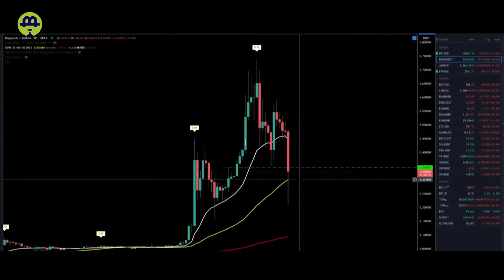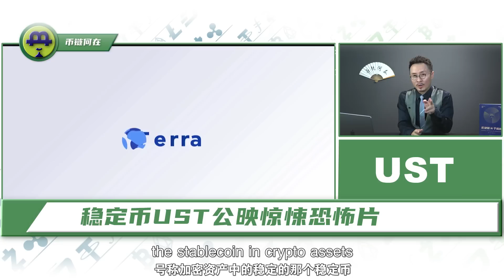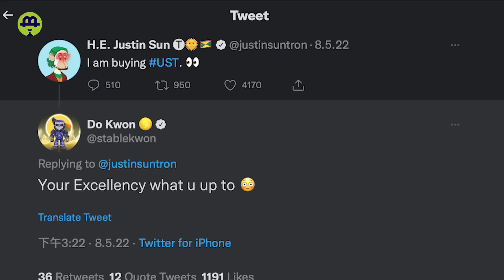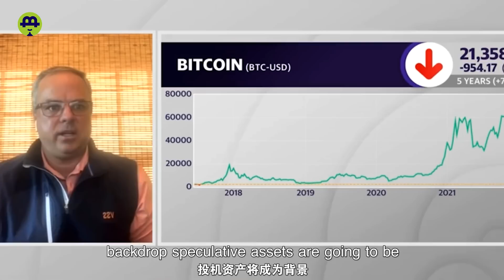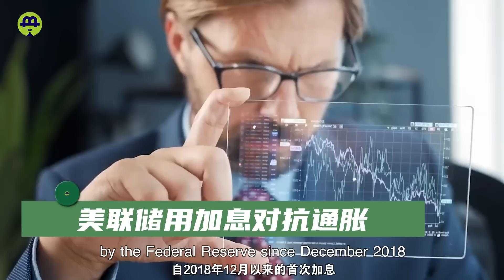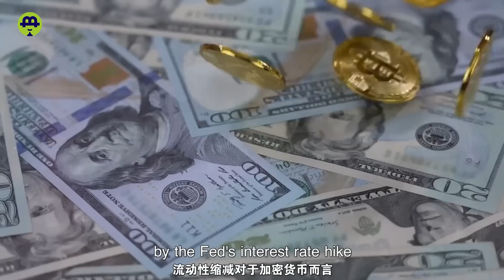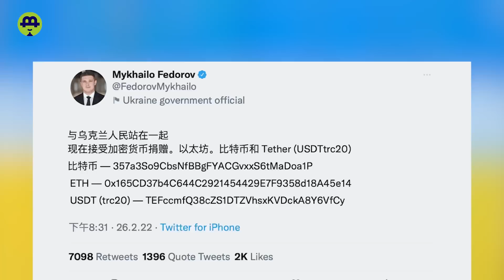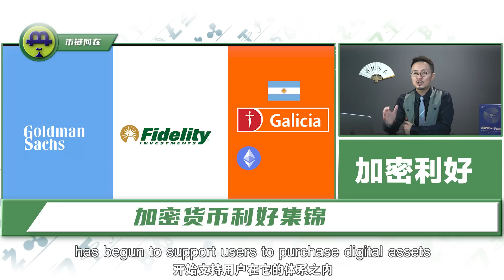专题 2022加密市场年中复盘！20220702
专题 2022加密市场年中复盘！

Special 2022 crypto market in the middle of the year!
Every setback makes cryptocurrency stronger